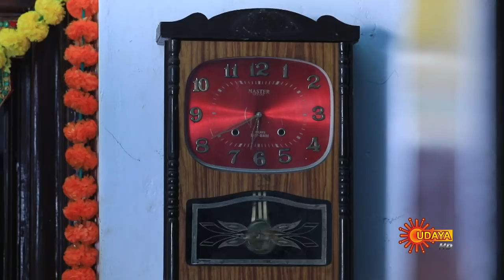Ammanoru - Episode 15 | 5th Feb 2020 | Udaya TV Serial | Kannada Serial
Watch the latest episode of the Popular Kannada Serial Ammanoru that airs on Udaya TV.

Ammanoru is the story of a couple who have reincarnated to complete their previous birth task with the support of goddess Amnoru. Shankara and Dakshayani are a beloved couple who were killed by a witch Dhanashekari and Vardappa to attain supreme power over Panchabhuthas through the idol and Rudraksha mala of Amnoru. After 27 years Shankara and Dakshayani have reborn as Durga and Tarak. Will Tarak and Durga succeed in overcoming the hurdles created by Dhanashekari and protect the supreme power? How will they come to know the truth about the purpose of their births and how the Goddess Amnoru supports them forms the crux of the story.